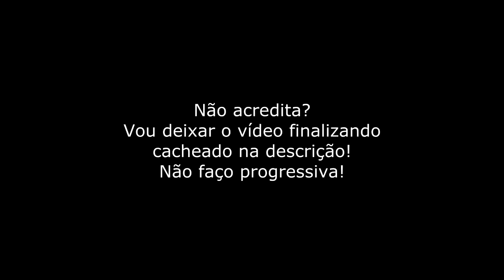FAZENDO ESCOVA bem rápido e fácil Por Bia Munstein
Endereço para envios:
Bia Munstein
Caixa Postal 90.489
Centro
Petrópolis-RJ
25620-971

*Instagram.com/euvouderosa